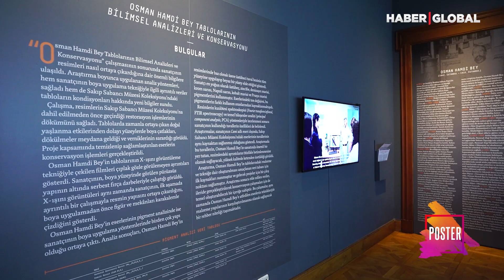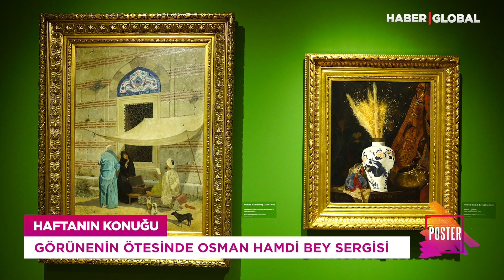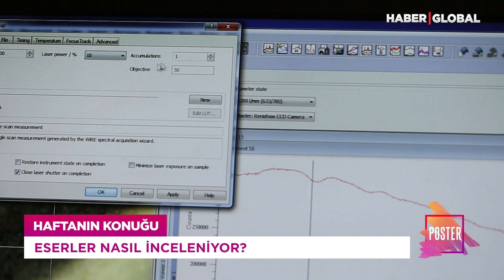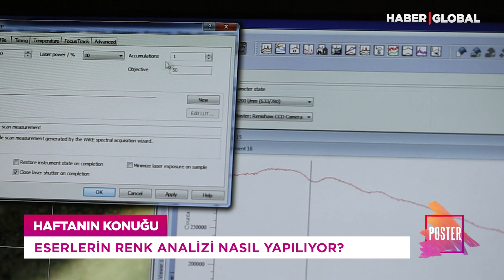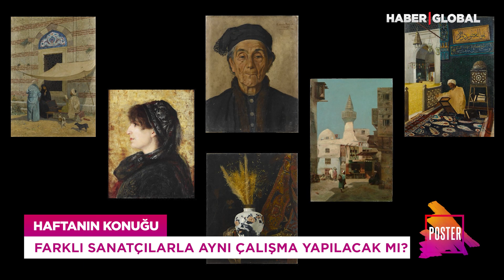“Görünenin Ötesinde Osman Hamdi Bey" Sergisi